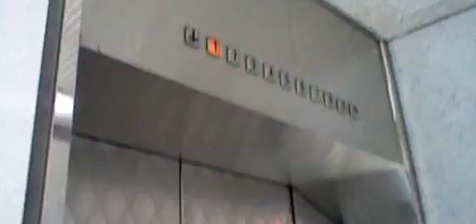福岡市東区某雑居ビルのエレベーター・その1（東芝製）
－－説明－－－－－－－－－－－－－－－－－－－－
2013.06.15撮影。東区のとある雑居ビルのエレベーターです。
セレブラムVFで、VVVFインバーター制御のため到着時は揺れません。撮影当時、画質が悪いため明るさも暗いです。ご了承ください。
1～2階の往復です。
－－諸元－－－－－－－－－－－－－－－－－－－－
メーカー：東芝
機種：Elemate CerebellumVF(エレメイトセレブラムVF)
用法：乗用
定員：9名
積載：600kg
駆動方式：ロープ
扉：CO
設置数：1
停止階：1,2,3,4,5,6,7,8,9
アナウンス：×
到着チャイム：×
防犯カメラ：○
車椅子操作盤：×
メンテナンス：マーキュリー

－－住所－－
福岡県福岡市東区

Toshiba Traction Elevator at Higashi Ward,Fukuoka City,Fukuoka Pref.